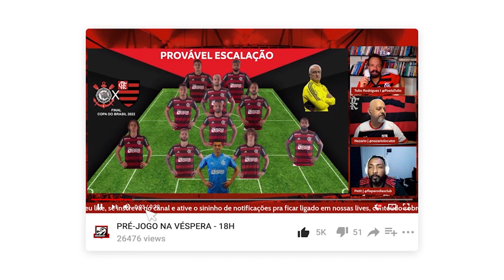"JORGE JESUS VOLTOU DO JOGO CONTRA O EMELEC QUASE DEMITIDO" | RAISA SIMPLICIO - PODFLA #56